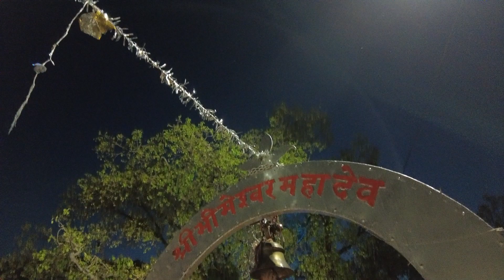Bhimeshwar Mahadev temple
Bhimeshwar Temple in Bhimtal is placed in Nainital district of Uttarakhand is a famous and ancient temple is dedicated to Lord Mahadev. It is estimated that the temple was built or renovated somewhere during near the 17th century by the Baz Bahadur. He was the King of the Chand dynasty. However, the legend and the myth seems to be in contradiction to this piece of information as it is said that the Bhimeshwar temple was actually built when Mahabali Bhima, one of the sons of the King Pandu, together known as Pandavas; had come to visit this place during the exile period of the Pandavas.

Another interesting aspect is that, the Bhimeshwar Mahadev temple being situated in Nainital district is actually much older than the place itself. There have been various inscriptions where the name of the temple has been mentioned as a stop for the travellers and an important place for worship. The architecture of the Bhimeshwar temple is quite simple and does not offer much variety or difference from the other temples of that period.

The best time to visit Bhimeshwar or Nainital is the summer and winter months. Though it tends to be snowing here during the winter but the view of a snow clad temple is something worth experiencing. The rainy season should be avoided at all costs as there are high chances of landslides in this region.